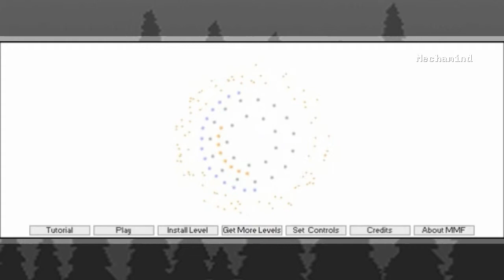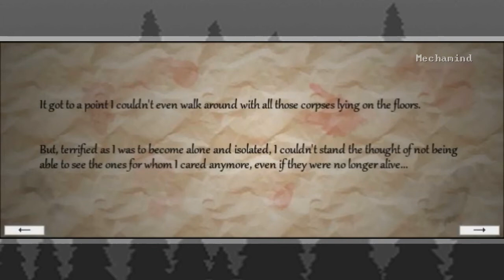Let's Play Knytt Stories: Curse of the Catacombs